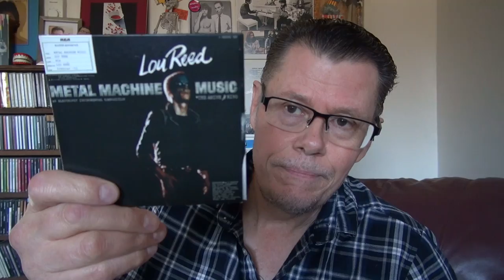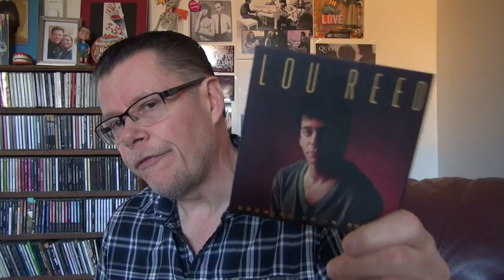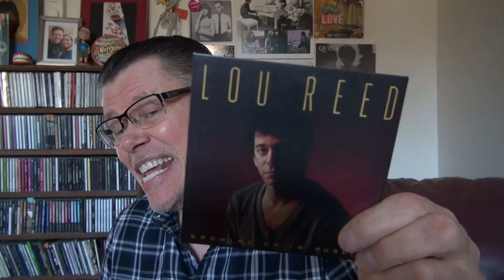LOU REED ALBUMS RANKED AND REVIEWED - GROWING UP IN PUBLIC (1980)